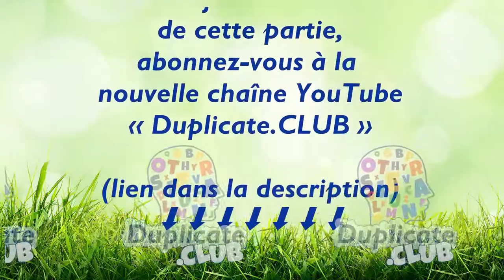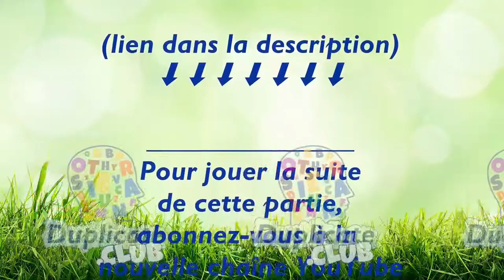🎲 🔠 Une partie de Scrabble Duplicate au hasard, issue de la nouvelle chaîne Duplicate.CLUB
Pour jouer la suite de cette partie sur la nouvelle chaîne YouTube « Duplicate.CLUB », suivez ce lien

🔸 Intro : 01:30
🔸 Premier tirage de la partie : 04:40
🔸 Décodage : 1:34:28

🔸 Crédits Images et création graphique :
  ✅ Alexander Guilbert
  ✅ RÉGÉNATURA SAS (69003 Lyon)
  ✅ Adobe®